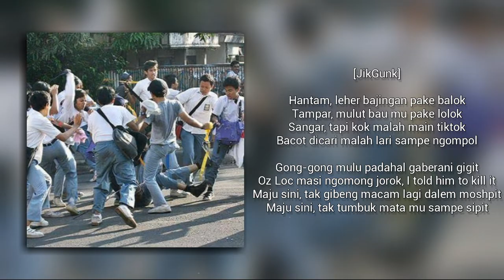Oz Loc, JikGunk, & B-Kingz - ANTHEM BENTROK TANGSEL (LYRICS)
tavvuran bozz

♪ Written by Oz Loc, JikGunk, B-Kingz
♪ Song Produced by Oz Loc
♪ Lyrics Video by ayrusly

» Open Commission // Song Submission
» Start from only $5 – 50k in IDR
DM – @ayruslyrics on Instagram